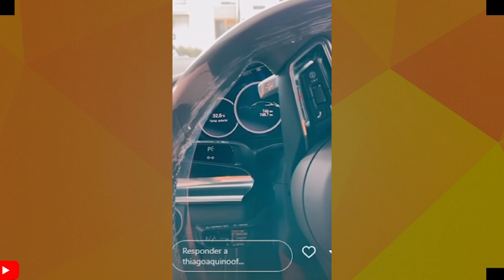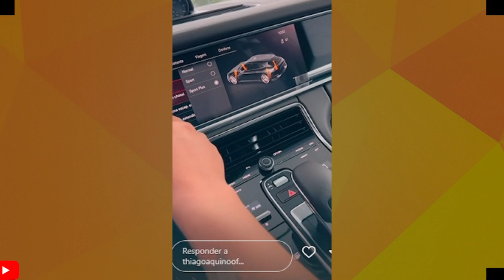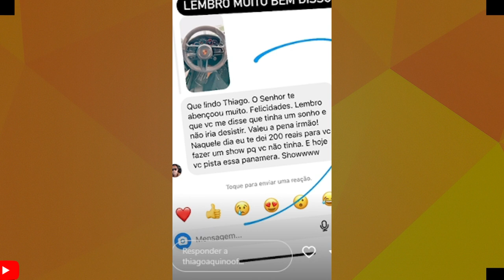THIAGO AQUINO MOSTRA SUAS NOVAS CONQUISTAS! PORSHE AVALIADA EM MAIS DE 600 MIL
THIAGO AQUINO MOSTRA SUAS NOVAS CONQUISTAS